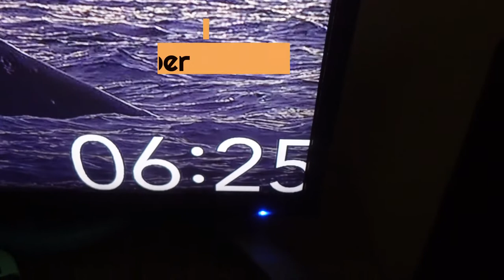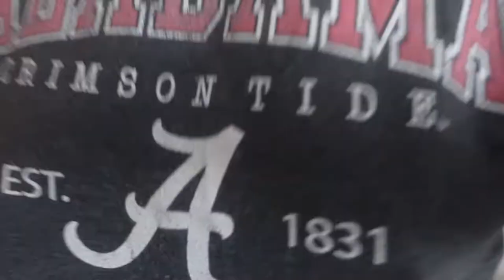VLOGTOBER 22'🍁| AM Cleaning Motivation | He ran 38 laps...so proud | Mom Diaries | K René Vlogs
Hey, y'all welcome to my vlogging channel! In today's  VLOGTOBER 22'🍁| AM Cleaning Motivation | He ran 38 laps...so proud | Mom Diaries | K René Vlogs

Ever want to know what's in my home all products are always linked below!

💟L i n k ' s  T o  P r o d u c t ' s  S h o w n💟

+ Alyce Intimates Girls & Teens Lightly Padded Bra, Pack of 6

+  Laptop Charger Fit for Lenovo IdeaPad

+ Cellphone Remote Shutter for Smartphones and Tablets (3 Pack)

+ ULANZI MT-08 Extension Pole Tripod, Mini Selfie Stick Tripod

+ Disposable Face Masks, 100Pcs Grey Masks, 3 Ply

💟 P o p u l a r  U p l o a d s/V lo g s M e n t i o n e d💟

◦ Location: Georgia
◦ Birthday: Feb '83
◦ Ethnicity: African American
◦ Height: 5'2"
◦ Son: Isiah, born June 2007
◦ Daughter: Aliyah, born October 2011
◦ Son: Noah, born August 2012

+Subbie Count (Started  March 2022)
Help Me Reach My Next Goal
↳100 Subbies- July 27,2022
↳500 Subbies
↳1,000 Subbies
↳5,000 Subbies
↳10,000 Subbies